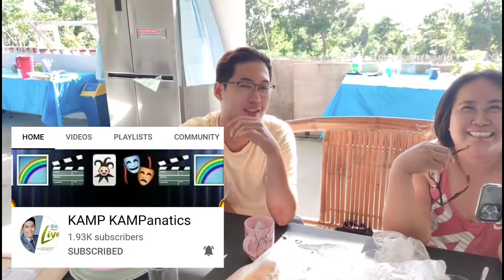Bumisita ako sa Bahay ng aming Kamag anak